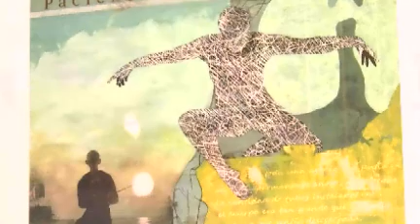Promoting Organ Donation Through Art